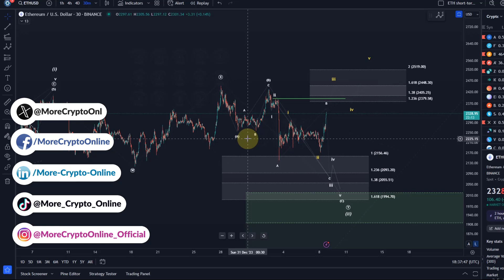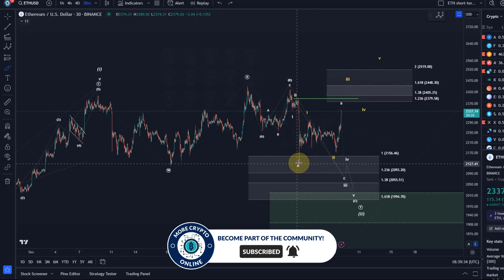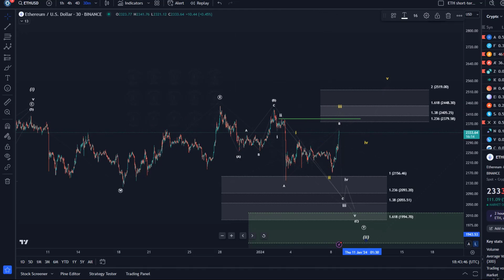Ethereum ETH Price News Today - Technical Analysis Update, Price Now! Elliott Wave Price Prediction!